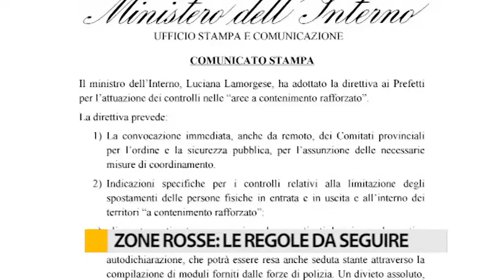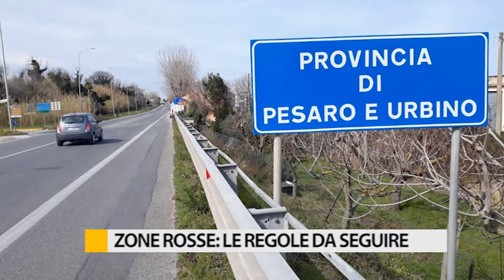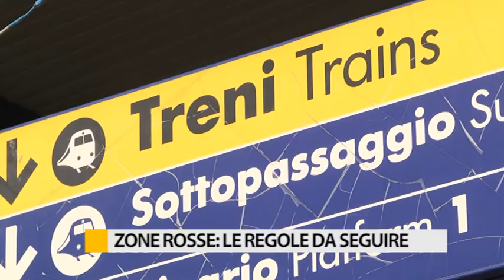Zone rosse: le regole da seguire